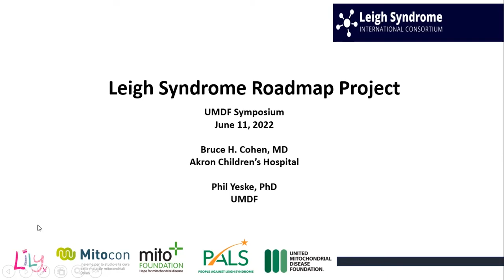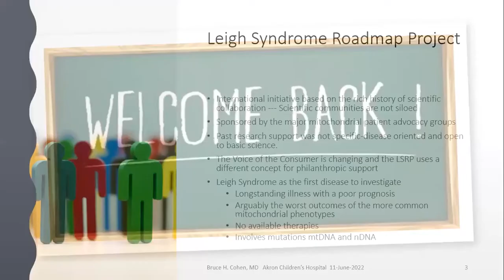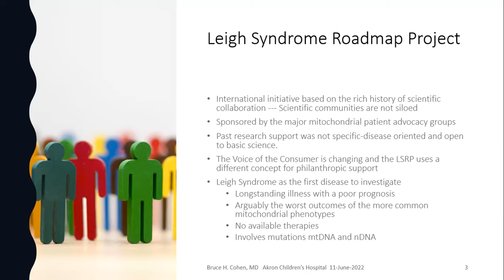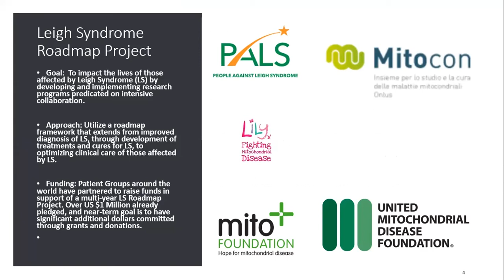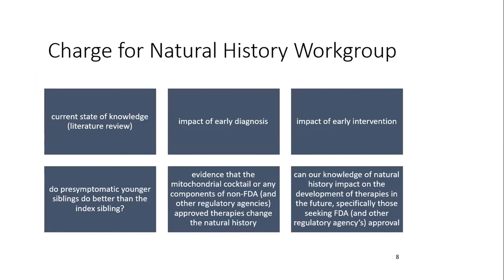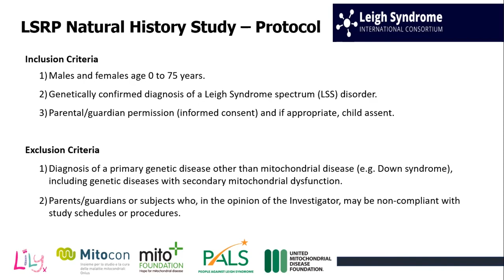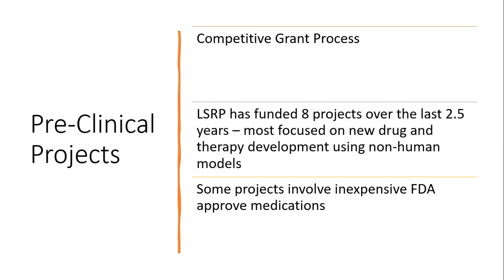Mitochondrial Medicine 2022: Leigh Syndrome and Roadmap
Mitochondrial Medicine 2022:
Leigh Syndrome Session: Leigh Syndrome and Roadmap
Bruce Cohen, MD